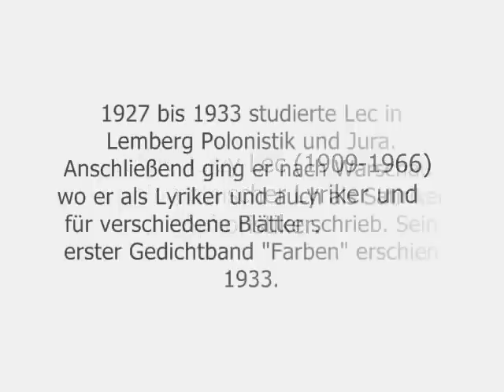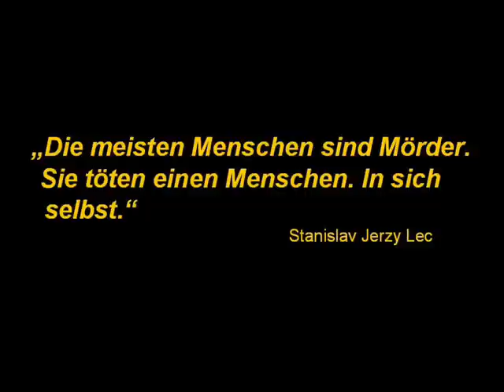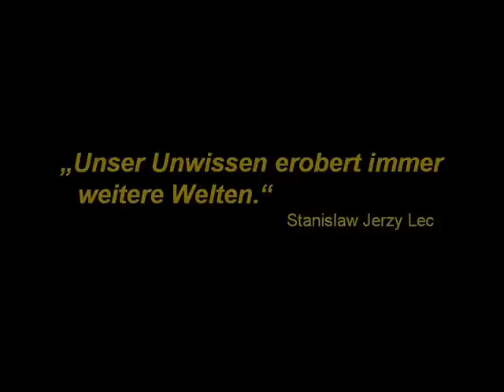Stanisław Jerzy Lec - verdichtete Gedanken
Stanisław Jerzy Lec (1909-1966) war ein polnischer Lyriker und Aphoristiker.
1927 bis 1933 studierte Lec in Lemberg Polonistik und Jura. Anschließend ging er nach Warschau, wo er als Lyriker und auch als Satiriker für verschiedene Blätter schrieb. Sein erster Gedichtband "Farben" erschien 1933.
Beim Ausbruch des Zweiten Weltkriegs ging Lec wieder nach Lemberg. Dort arbeitete er für die sowjetische Propaganda. Hier wurde er nach dem Einmarsch deutscher Truppen 1941 verhaftet und in das Konzentrationslager Tarnopol gebracht, aus dem er 1943 floh. In der Folgezeit schloss er sich den polnischen Partisanen an.
Inspiriert wurde Lec auch vor allem durch seine Übersetzungen von Gedichten von Goethe, Grillparzer, Lessing, Morgenstern und vor allem von Heine, aber auch Kraus und Ringelnatz.
Die Aphorismen stammen aus der Sammlung: "Sämtliche unfrisierte Gedanken: Dazu Prosa und Gedichte" (Übers. von Karl Dedecius).